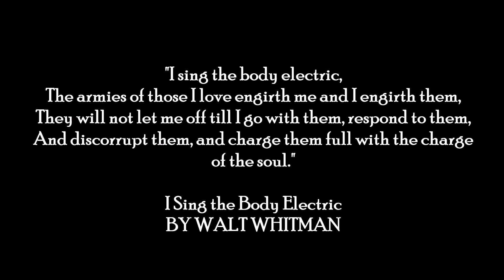BEN BARNES & FANS // HUG A MILLION TIMES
HUG A MILLION TIMES...

You are the most wonderful, lovable person in the world.
💖BEN BARNES💖 and FANS 😍

This is a non-profit video, made with respect to the great work of the actors and musicians who inspire me.